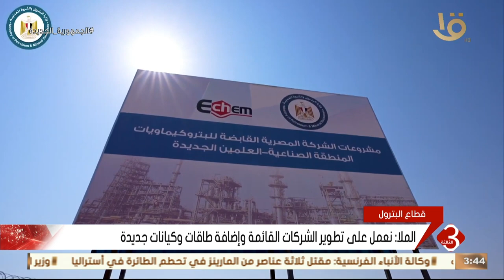نشرة الثالثة | "قطاع البترول".. الملا: نعمل على تطوير الشركات القائمة وإضافة طاقات وكيانات جديدة